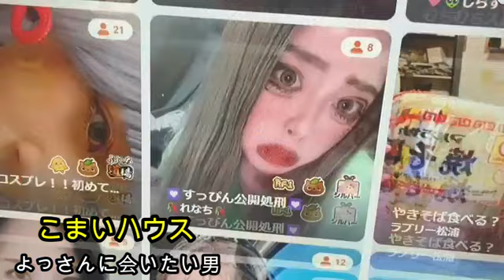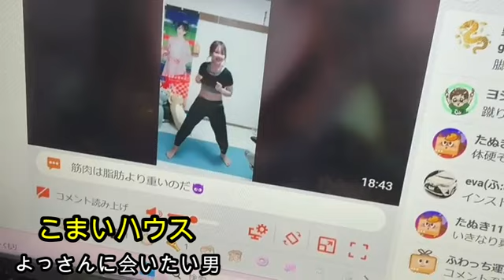【こまいの森】こまいくん!!よっさんに会いたい男!